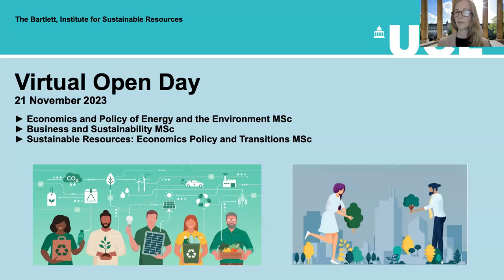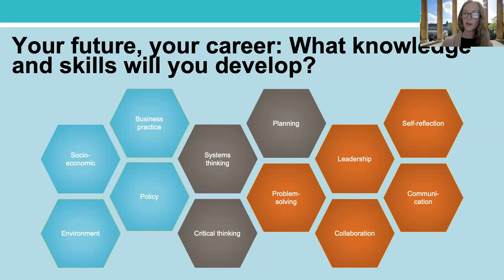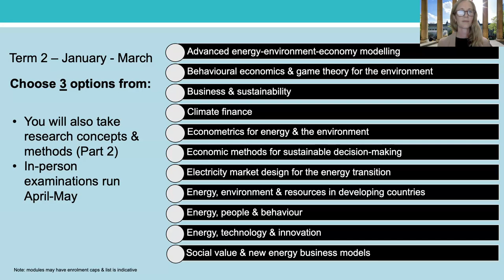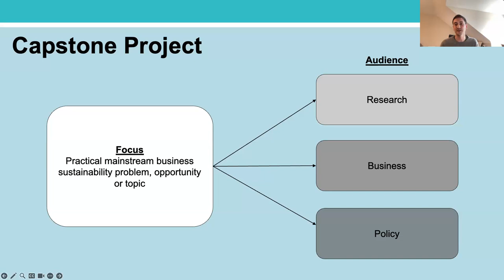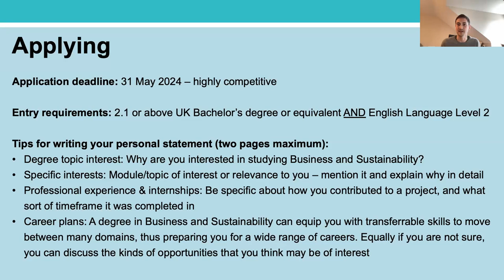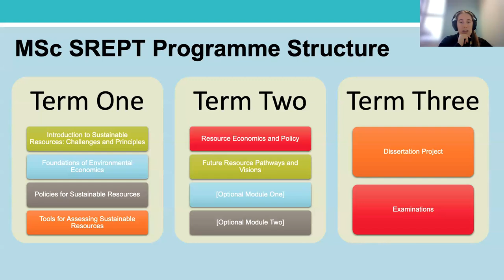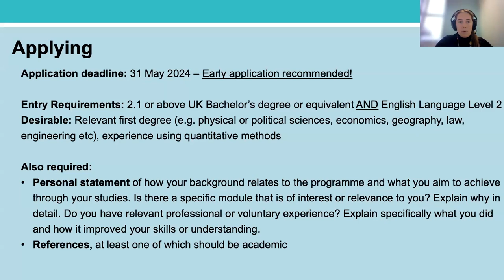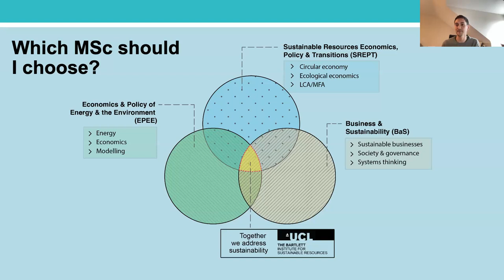The Bartlett Graduate Open Days: UCL Institute for Sustainable Resources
Introducing the three courses from the UCL Institute for Sustainable Resources.
Sustainable Resources: Economics, Policy and Transitions MSc, Economics and Policy of Energy and the Environment MSc and Business and Sustainability MSc
Recorded as part of The Bartlett Virtual Graduate Open Days which ran 20 November - 1 December 2023